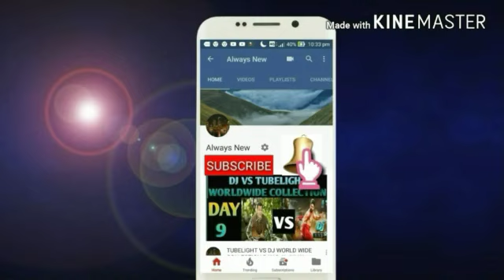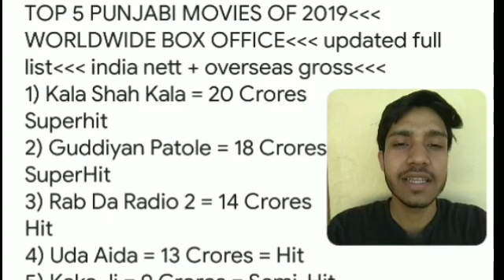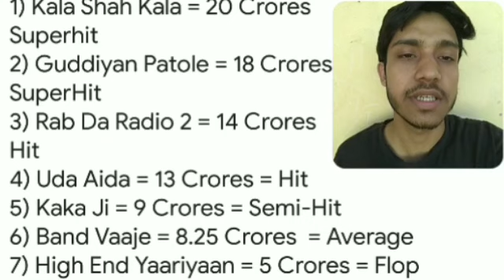Top 5 Punjabi Movie Box Office 2019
This Video Is Based On Top 5 Punjabi Movie Box Office 2019